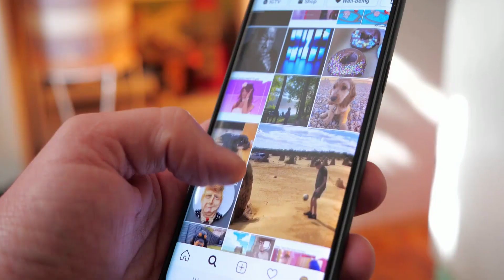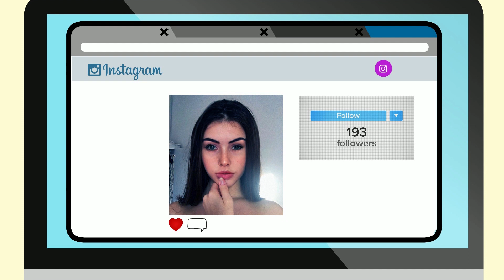The 3 U's of FOMO